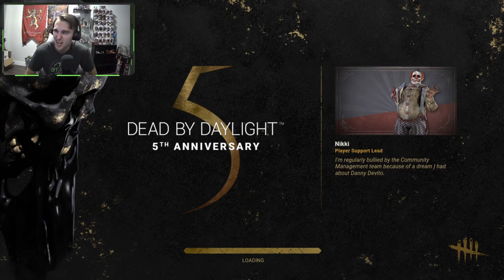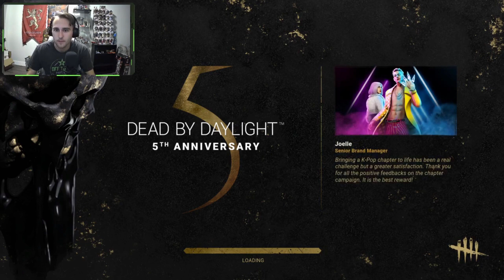TRIANGLE HEAD: Road to Ranked Dead by Daylight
Upon looking further into Dead By Daylight I fell in love with its simplistic brutal gameplay and decided I'd pour my energy into learning the ropes and becoming a new competent competitor on the field. I'll be cutting together my games to catalogue this journey for all your amusement at my incredible anger.